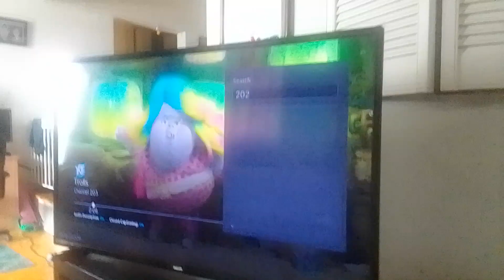team mysticons adventures of barbie: skipper and the big babysitting adventure part 1(5)